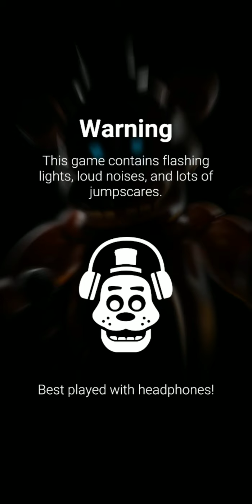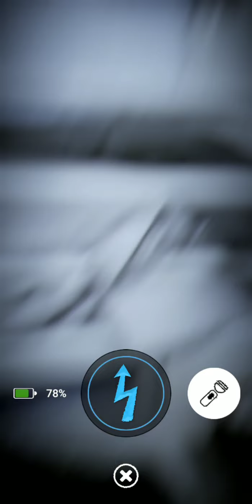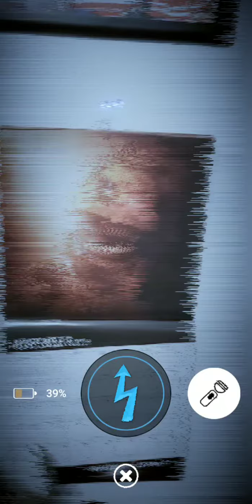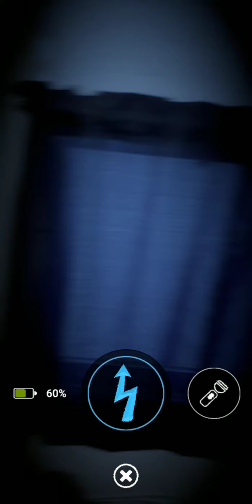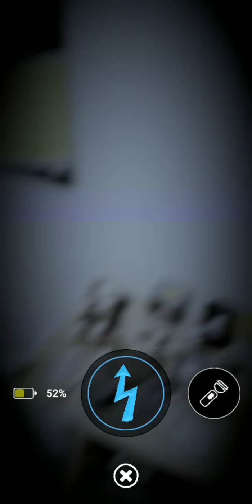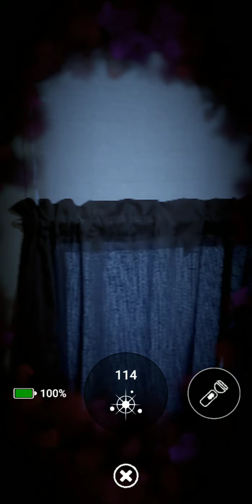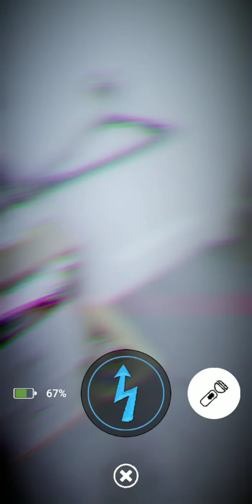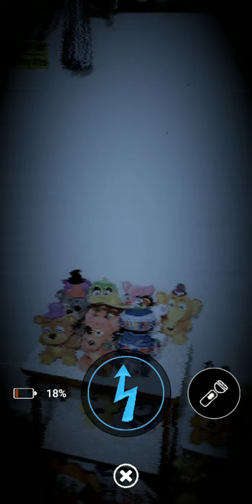Five Nights at Freddy's AR Special Delivery (Part 2)